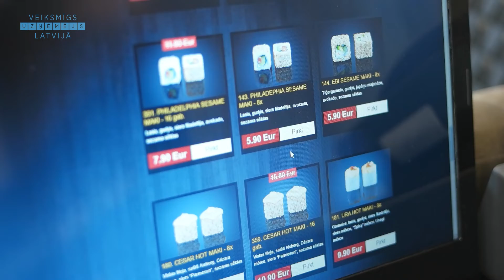SushiClub.lv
Mārupe, Pededzes ielā 1.